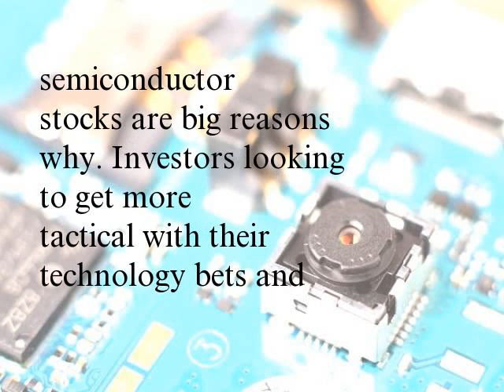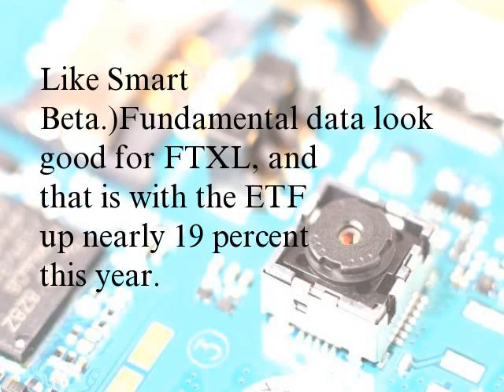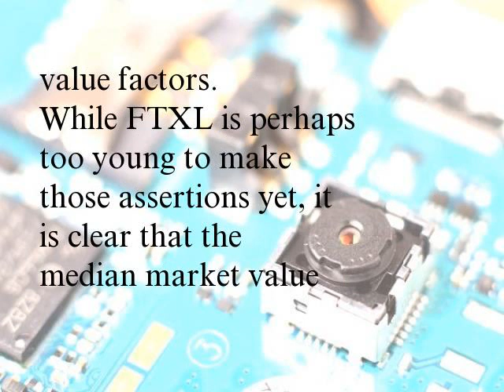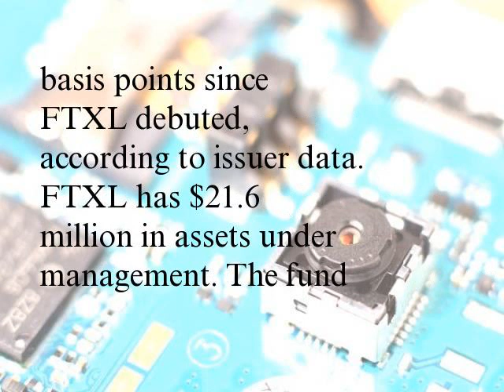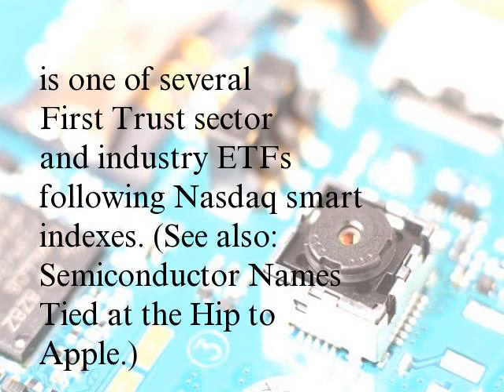A Super Semiconductor ETF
Technology exchange-traded funds (ETFs) are among this year's best performing sector funds, and soaring semiconductor stocks are big reasons why. Investors looking to get more tactical with their technology bets and emphasize chip stocks have multiple ETFs to consider. One of the newest options is the First Trust Nasdaq Semiconductor ETF (FTXL), which debuted in September.
FTXL is not a run-of-the-mill semiconductor ETF. The First Trust offering follows the Nasdaq US Smart Semiconductor Index. As the name of that benchmark implies, FTXL is a smart beta spin on chip stocks. FTXL's index ranks semiconductor stocks based on volatility, value and growth. The value factor in this case focuses on cash flow to price, while the growth factor encompasses three, six-, nine- and 12-month price appreciation. FTXL's 30 holdings​ are then ranked on a combination of those factors. (See also: Survey Says: Investors Like Smart Beta.)
Fundamental data look good for FTXL, and that is with the ETF up nearly 19 percent this year. Worldwide sales of semiconductors totaled $31.3 billion in April, up 20.8 percent from the $25.9 billion sold in April 2016 and up 1.3 percent from the $30.9 billion sold in March 2017, according to the Semiconductor Industry Association (SIA), said First Trust. April marked the global market's highest year-over-year growth rate since September 2010. On a year-over-year basis, the percent change in region/country semiconductor sales were as follows: China (+30.0 percent); the Americas (+26.9 percent); Asia Pacific/All Other (+14.1 percent); Europe (+12.7 percent); and Japan (+12.0 percent).
Outperformance delivered by smart beta strategies, when it occurs, is often attributed to the size or value factors. While FTXL is perhaps too young to make those assertions yet, it is clear that the median market value of the ETF's holdings is $7.8 billion. That puts this fund firmly in mid-cap territory. FTXL's top 10 holdings include venerable chip names such as Intel Corporation (INTC) and Texas Instruments Incorporated (TXN). Lam Research Corporation (LRCX) is the ETF's largest holding at 9.5 percent. Interestingly, FTXL's impressive performance has been accrued with a small weight to Nvidia Corporation (NVDA), one of the best performing semiconductor stocks in recent memory. (See also: Why RBC Believes Nvidia Will Maintain Its Market Share Leadership Position.)
There is something to be said for FTXL's index strategy, as the ETF's benchmark has topped the Nasdaq US Benchmark Semiconductors Index by 900 basis points since FTXL debuted, according to issuer data. FTXL has $21.6 million in assets under management. The fund is one of several First Trust sector and industry ETFs following Nasdaq smart indexes. (See also: Semiconductor Names Tied at the Hip to Apple.)